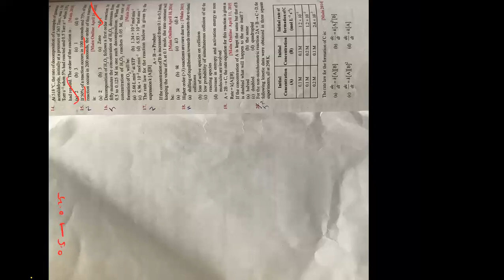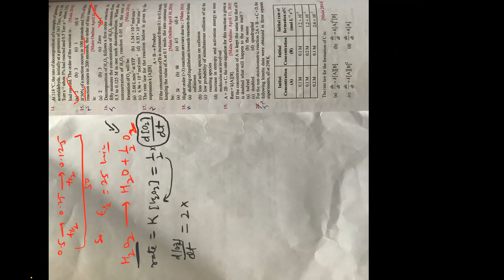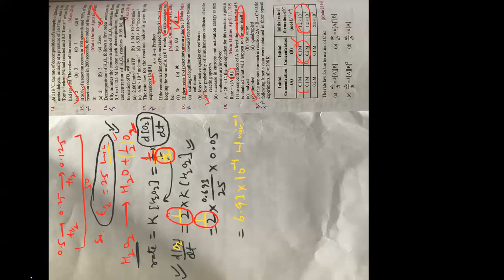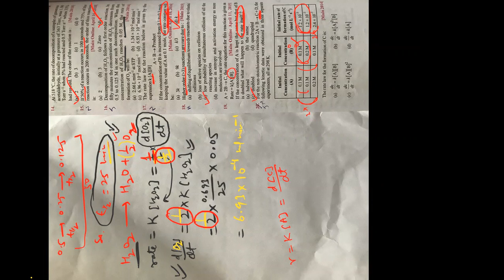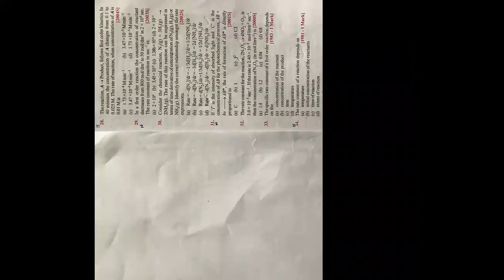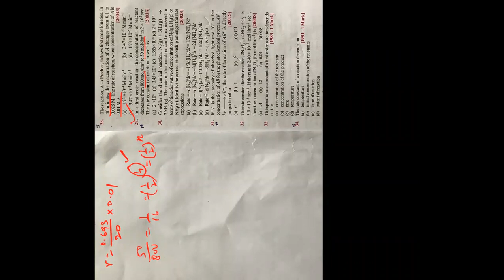Chemical Kinetics part 25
solutions of previous year questions of JEE